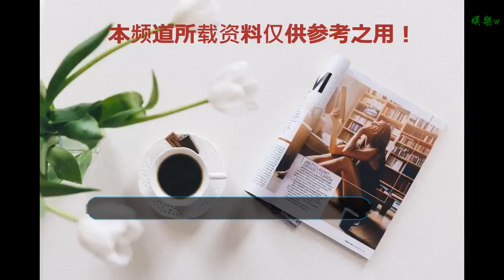新郎撞臉張一山，看到新娘后眾人驚訝，網友：都是緣分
谢谢！

    在現在一個網絡時代，撞臉這件事情其實非常的常見，因為網絡可以看到很多人，也讓大家認識到原來有些人可以長得那么相似。雖然人是獨一無二的，但是有些人長得真的很像，這也是沒有辦法的事情，就好比這樣的一對新人，新郎長的撞臉張一山，雖然說不能完全的一樣，但是看上去會讓許多人第一反應就想到張一山，那么看到長相神似張一山的新郎，自然肯定會非常的好奇新娘是誰？這一看不要緊，簡直讓所有人都驚訝了，原來這一切都是緣分啊。
    每當有和明星撞臉的事情發生，就會引來許多吃瓜群眾，畢竟這是一件非常有趣的事情，當看到這對超高顏值的新人的時候，網友們都說這里面一定有問題，怎么可能新郎和新娘同時像？兩個明星，而且兩個明星還演過電視劇，你說這一切都是巧合嗎？還是說這一切都是緣分？
    新郎和新娘他們坐在車里，顏值都是非常高的，尤其是新娘更是非常的開心，面帶微笑歪著頭，這一個歪頭倒是不要緊，突然就想到了另一部電視劇，“春風十里不如你”，和這一對cp的合照有沒有非常的相似？這下小伙伴們都明白為什么有那么多人驚訝了吧，新娘居然有一點點和周冬雨相似，真的是巧了。
    不過肯定會有許多小伙伴立馬想到楊紫，畢竟張一山最好的朋友是楊紫，他們從小就認識，而且在一塊拍戲，這份緣分肯定是比較深的，不知道小伙伴你們看是像楊紫多一點，還是像周冬雨多一點？